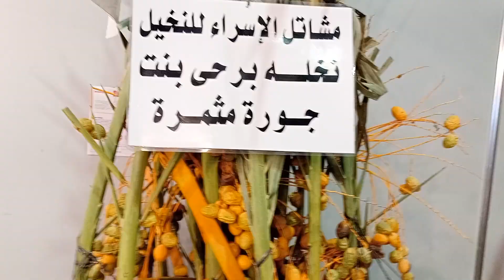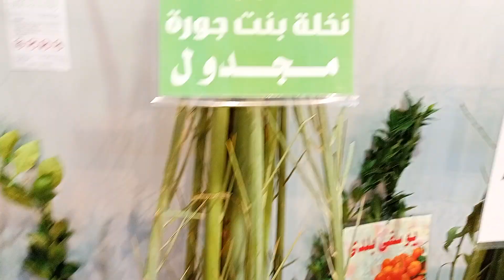متاح كل أصناف النخيل للحجز والاستفسار يرجى التواصل معنا عبر الهاتف او الواتس اب 01009305360